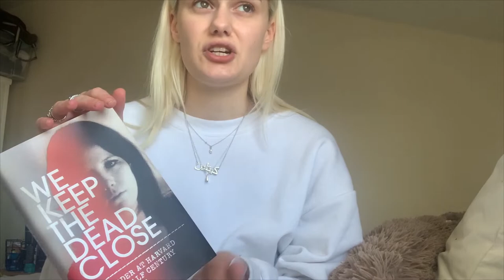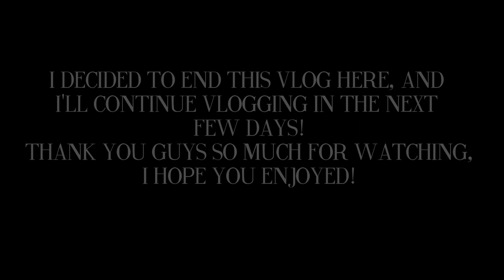PRODUCTIVE MONDAY VLOG! DAY IN THE LIFE | Caitlin Rose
Love,
Caitlin